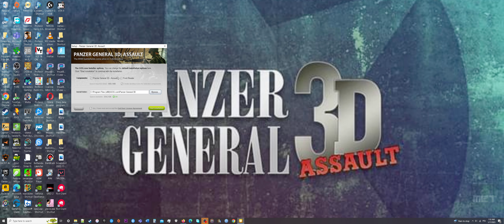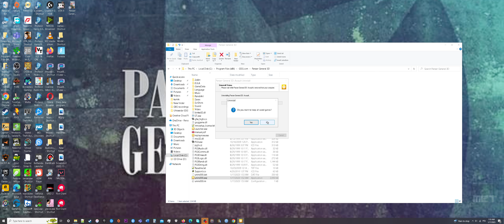[ULTRAWIDE] Panzer General 3D Assault (How to GOG Setup Installation + Uninstall)